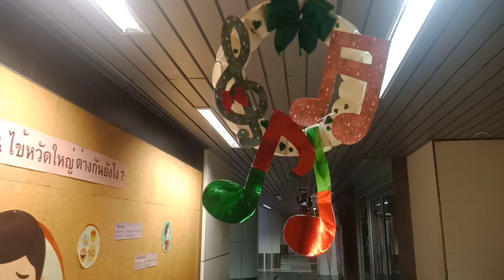Bangkok Christian college Vlog #72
Bangkok Christian college